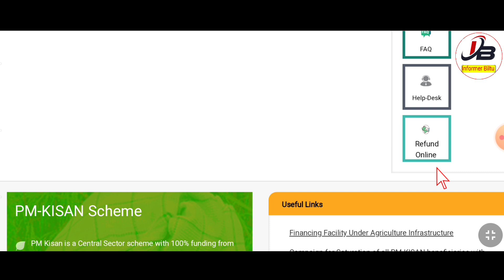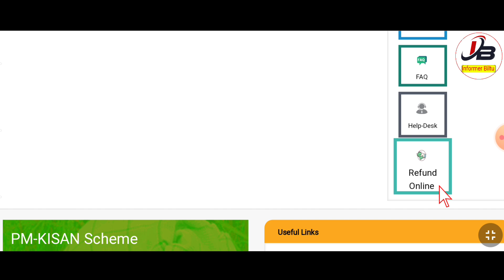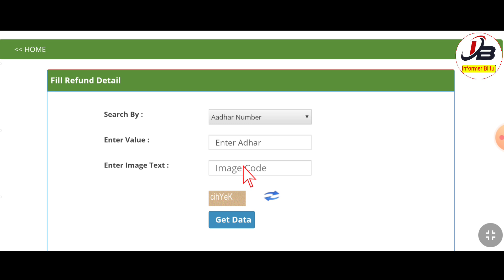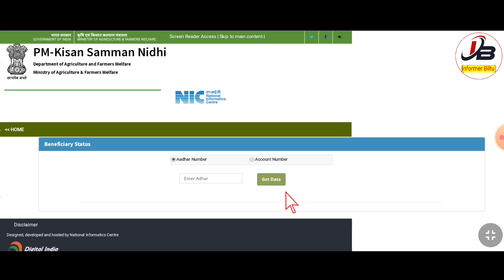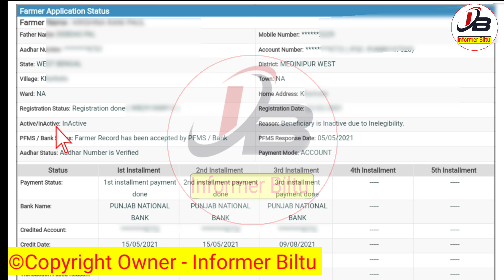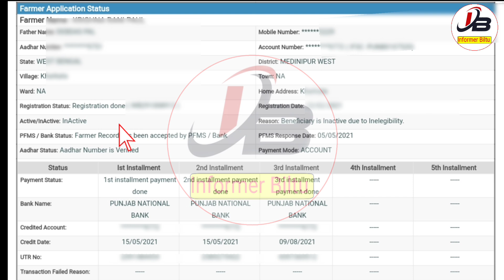pm kisan refund online | pm kisan refund option | pmkisan new option